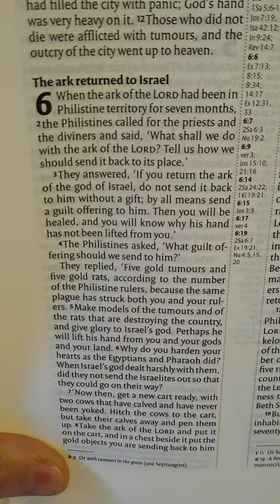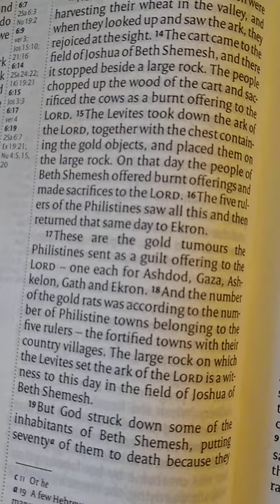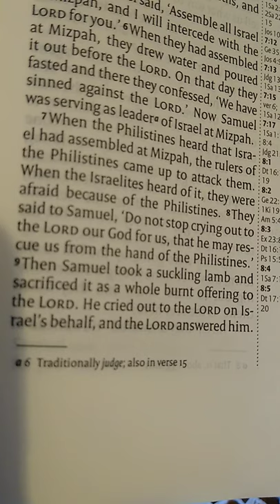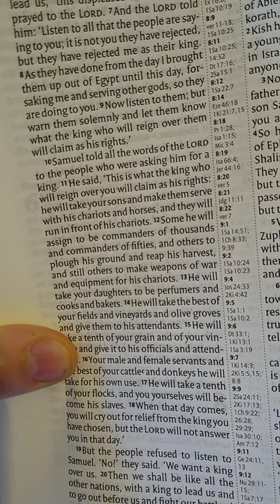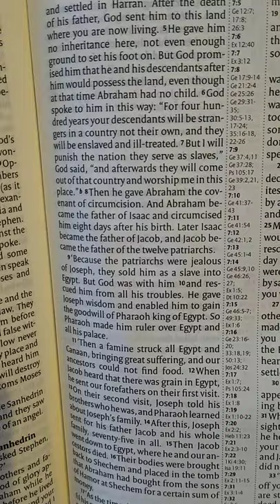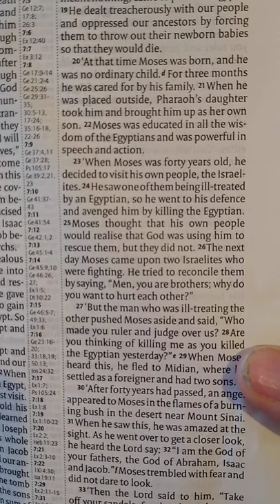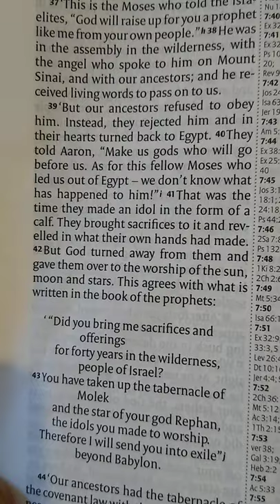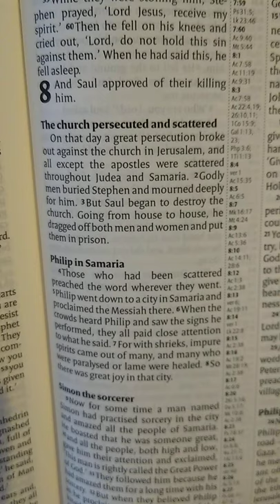Week 16 - Day 5 (80/260) 1 Samuel Chapters 6-8, Acts Chapter 7